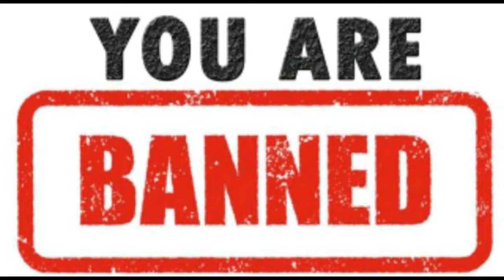Digital Tyranny - Major Youtubers and Sub-Reddits Banned For Political Associations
The power available to digital platforms has gone to their heads as they hand out digital death sentences to channels and sub-reddits on both sides of the political aisle.